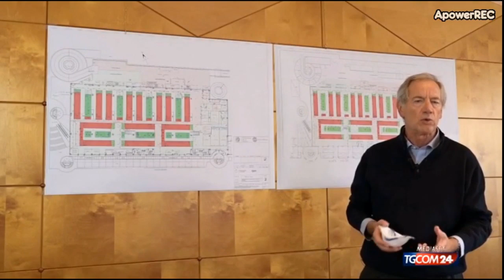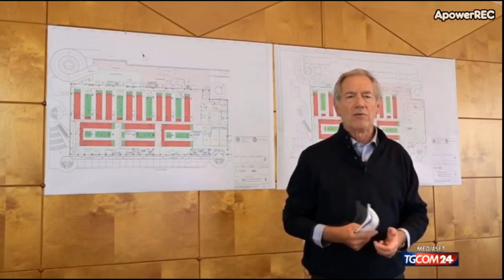BERTOLASO OSPEDALE ALLA FIERA DI MILANO PRONTI 4 MODULI